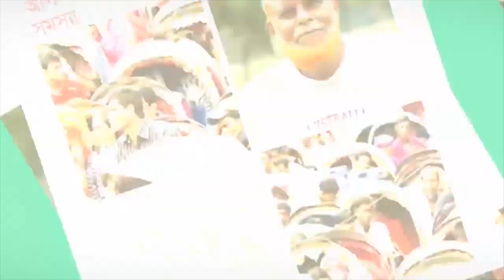উত্তরার ব্যস্ত রাস্তায় নির্ভয়ে চলছে লেগুনা পার্কিং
উত্তরার ব্যস্ত রাস্তায় নির্ভয়ে চলছে লেগুনা পার্কিং। পাশেই লেখা আছে নো পার্কিং!